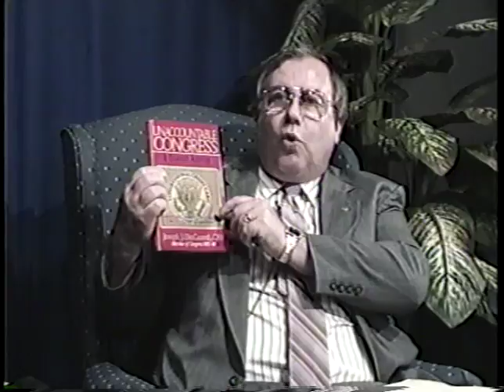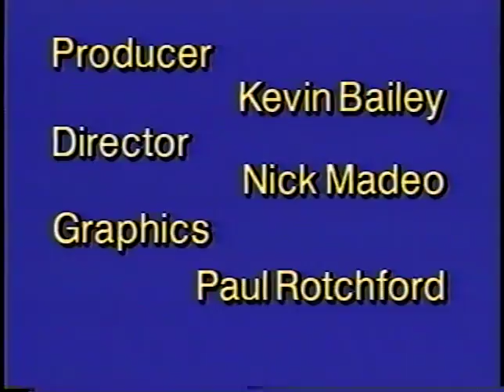CTEC Interview with Joe DioGuardi - In The Spotlight with Kevin Bailey 08-29-1994